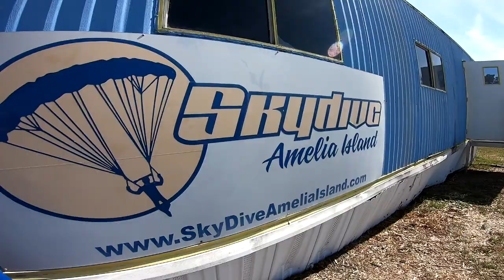SkydiveAmeliaIsland - Marlene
acSkydive over Amelia Island and Fernanddina Beach florida - Marlene